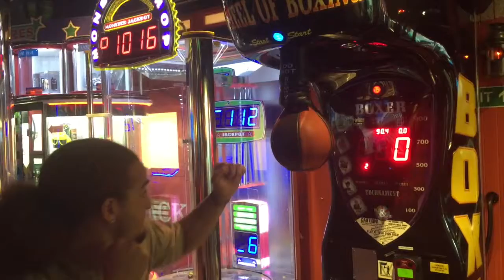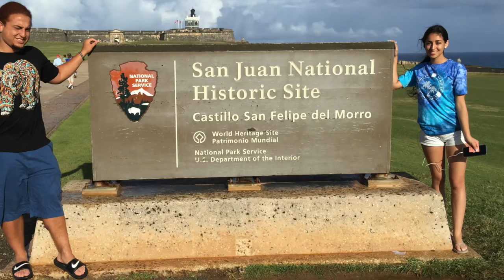Deion's Johns 21 Birthday Trip